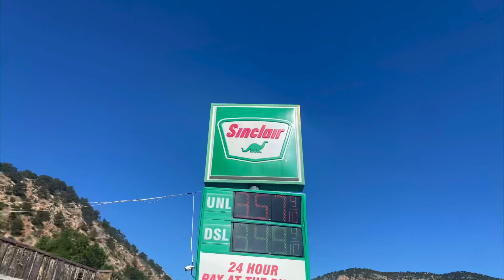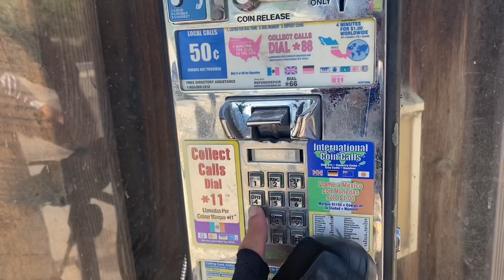Bicycle Touring America, Day 46: The best ride to date.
I guess I was lying here I’d say 46